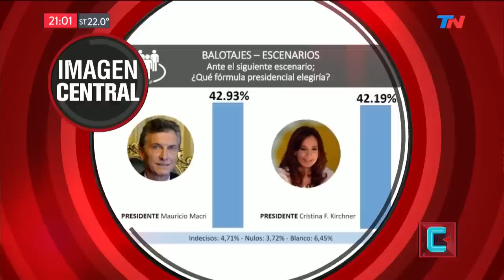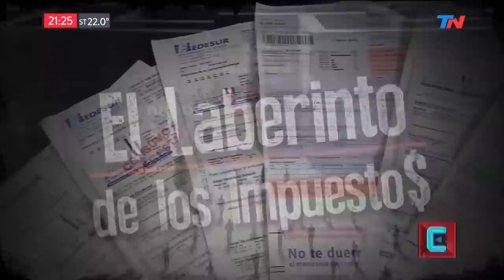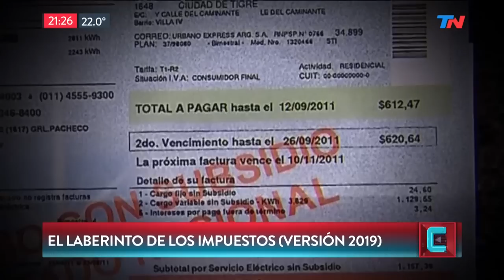Empezó la maratón electoral | TN CENTRAL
Programa de "TN Central" emitido el Jueves 3 de Enero de 2019.